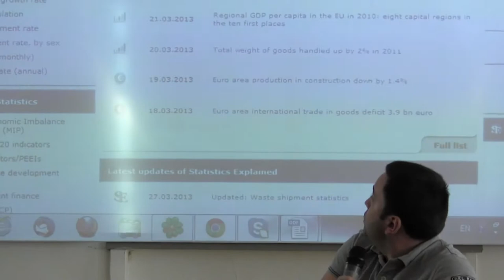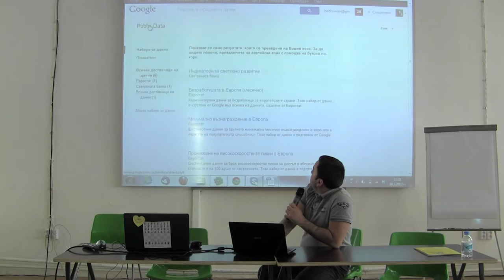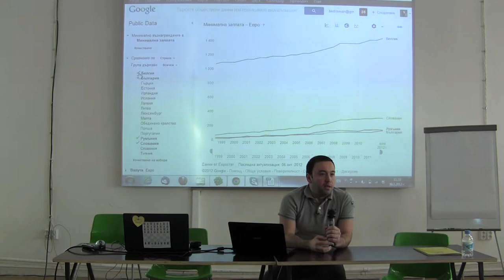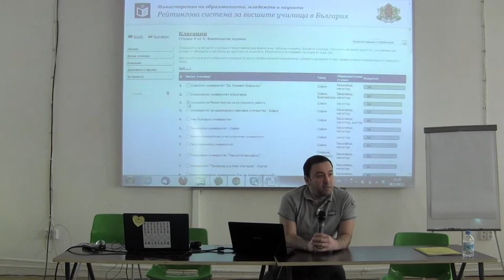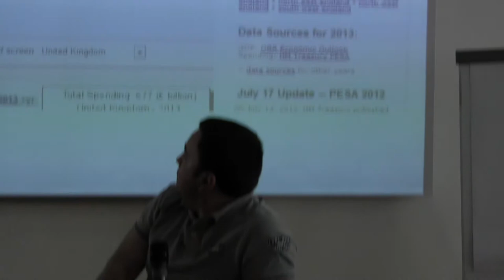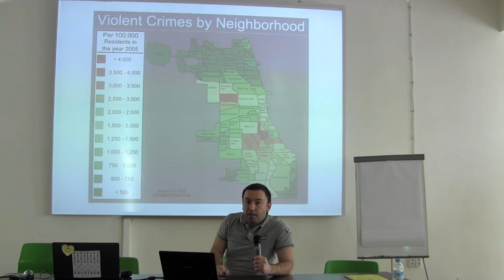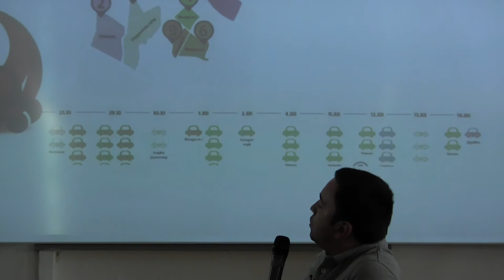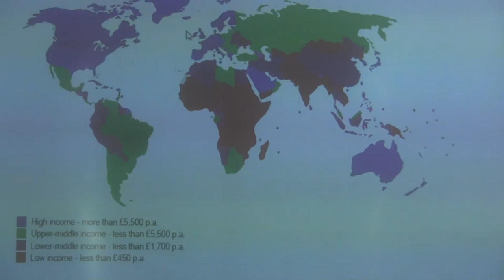Иван Бедров: Какво се промени за журналистите с навлизането на отворените данни?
Клипът показва част от хакатона "Да гласуваш за Х секунди", който се проведе на 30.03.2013г. в клуб Бетахаус|София. Водещ на събитието бе Иван Бедров - един от топ-журналистите в България.

За своята работа като журналист, Иван Бедров е получил редица национални и международни награди и отличия. работил в радио „Свободна Европа", bTV, в първия новинарски ТВ канал в България RE:TV, както и в бизнес всекидневниците Пари и Капитал Daily.

Хакатонът "Да гласуваш за Х секунди" бе организиран от Институт за развитие на публичната среда.